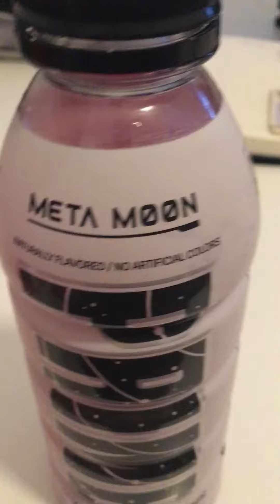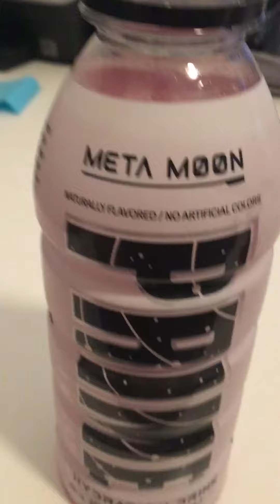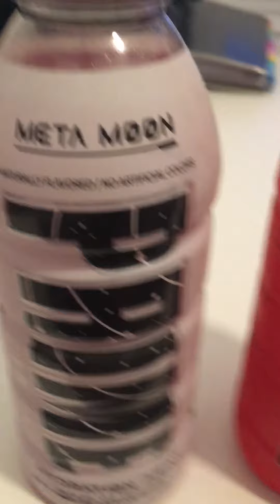Tropical punch vs meta 🌙